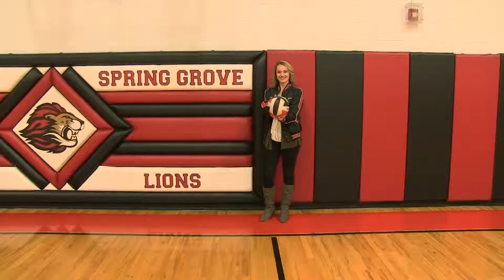One Week until Mollie B!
Just one more week until Mollie B comes to town! Have you got your tickets yet? And don’t forget, tickets to the limited VIP meet-and-greet have to be purchased in advance! Next Saturday is going to be so much fun :D

Edited by Violet Hatfield. Filmed by John Storlie and Violet Hatfield. Starring Mollie B.